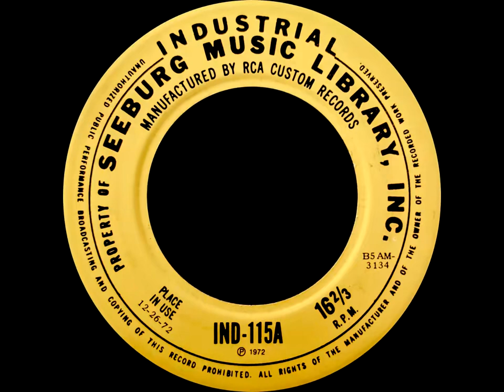Seeburg 1000 Industrial IND-115 (1972)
Another industrial